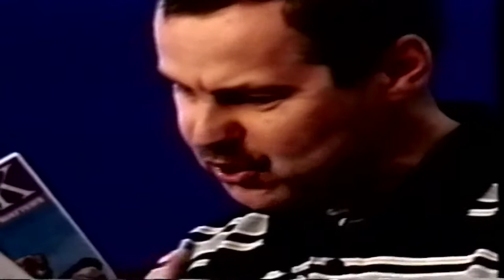Steve Gaukroger " Deborah - Leadership " Keswick Convention (KES01/22)Dave Armstrong STV Productions